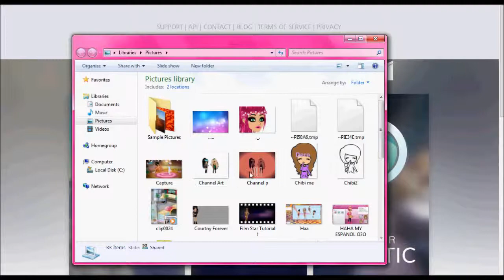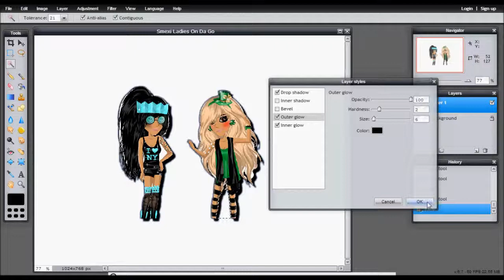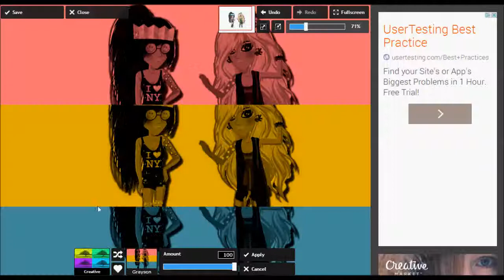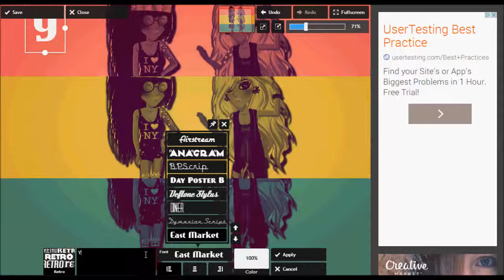Pixlr Tutorial ._. Do not watch...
Erm like dem smexii ladies gtg when they gtg o3o